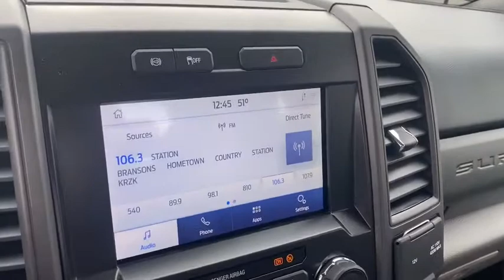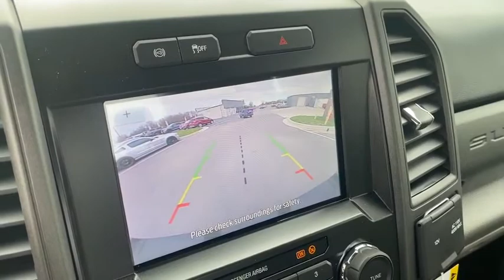2021 Ford F-350SD Republic, Springfield, Ozark, Nixa, Bolivar, MO MEC07041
Oxford White New 2021 Ford F-350SD available in Republic, Missouri at Republic Ford. Servicing the Springfield, Ozark, Nixa, Bolivar, MO area.

Republic Ford
1740 U.S. Hwy 60 E

**FREE NATIONWIDE LIFETIME POWERTRAIN WARRANTY** **EXPRESS CHECKOUT** **NO HOOKS NO GIMMICKS!** **Experience EXPRESS CHECKOUT! Click it to BUY from the comfort of your home! Like It Click It Buy It! EXPRESS CHECKOUT!** $2931 off MSRP! F-350 SuperDuty XL DRW 4D Crew Cab Power Stroke 6.7L V8 DI 32V OHV Turbodiesel 10-Speed Automatic 4WD Oxford White 17 Forged Polished Aluminum Wheels Advanced Security Pack Chrome Front Bumper Chrome Rear Step Bumper Delay-off headlights Fully automatic headlights GVWR: 14000 lb Payload Package Limited Slip w/4.10 Axle Ratio Order Code 620A Power Equipment Group Power Front & Rear Seat Windows Power Locks Power Tailgate Lock Remote Keyless Entry Steering Wheel-Mounted Cruise Control STX Appearance Package Trailer Tow Mirrors w/Power Heated Glass Variably intermittent wipers. 2021 Ford F-350SD XL DRW Oxford White Power Stroke 6.7L V8 DI 32V OHV Turbodieselbr2018 AND 2019 PRESIDENTS AWARD WINNER! We strive to make your experience with Republic Ford an excellent one  for the life of your vehicle. Whether you need to Purchase Finance or Service a New or Pre-Owned Ford youve come to the right place. Advertised prices include current applicable Ford Factory rebates and Ford Motor Credit rebates. *Advertised pricing may not be applicable with incentivized interest rates.* All customers may not qualify for all incentives listed Price includes: $250 - F-Series Retail Customer Cash. Exp. 01/04/2021
GVWR: 14,000 lb Payload Package|Order Code 620A|Power Equipment Group|STX Appearance Package|4 Speakers|AM/FM radio|AM/FM Stereo w/MP3 Player|SYNC 3 Communications & Entertainment System|SYNC Communications & Entertainment System|Air Conditioning|Power Front & Rear Seat Windows|Power Locks|Power steering|Remote Keyless Entry|Steering wheel mounted audio controls|Traction control|4-Wheel Disc Brakes|ABS brakes|Chrome Front Bumper|Dual front impact airbags|Dual front side impact airbags|Emergency communication system|Front anti-roll bar|Low tire pressure warning|Overhead airbag|Power Tailgate Lock|Rear anti-roll bar|Brake assist|Exterior Parking Camera Rear|Delay-off headlights|Fully automatic headlights|Advanced Security Pack|Steering Wheel-Mounted Cruise Control|Dual rear wheels|397 Amp Alternator|Engine Block Heater|6 Angular Chrome Step Bar|Center High-Mounted Stop Lamp (CHMSL)|Chrome Rear Step Bumper|Rear step bumper|110V/400W Outlet|Compass|Front reading lights|Outside temperature display|Overhead console|Passenger vanity mirror|Rear reading lights|Tachometer|Telescoping steering wheel|Tilt steering wheel|Trip computer|Upfitter Switches (6)|Cloth 40/20/40 Split Bench Seat|Front Center Armrest|HD Vinyl 40/20/40 Split Bench Seat|Split folding rear seat|Trailer Tow Mirrors w/Power Heated Glass|17 Forged Polished Aluminum Wheels|Variably intermittent wipers|Limited Slip w/4.10 Axle Ratio